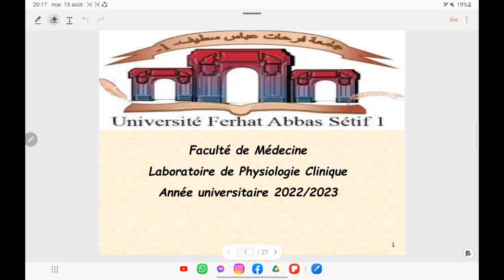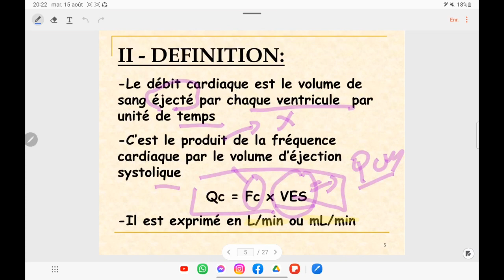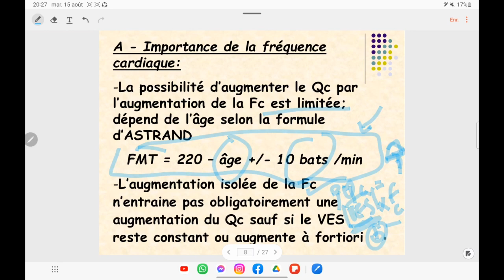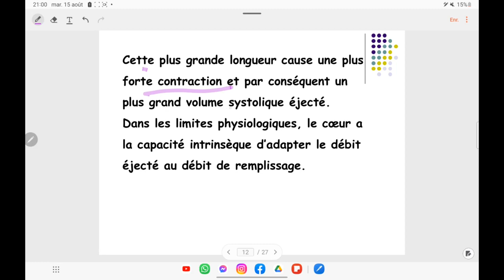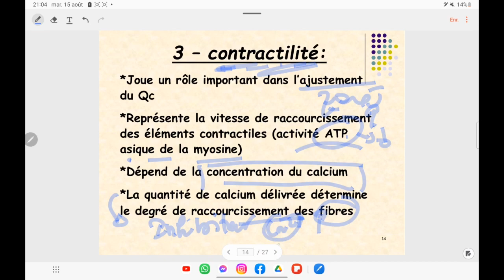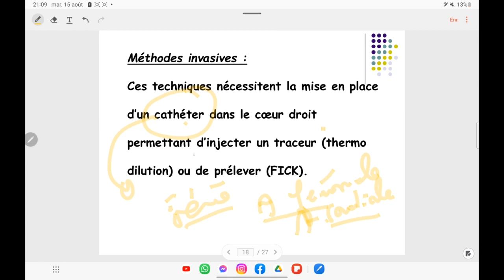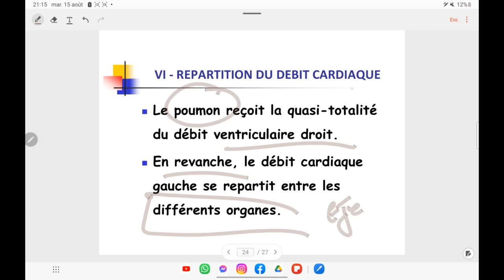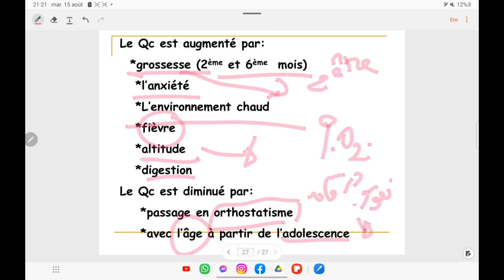PHYSIO-CARDIO🫀:DÉBIT CARDIAQUE ..2ÈME MÉDECINE 🩺..UNITÉ 01✅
قناة انستغرام ... اهلا بأسئلتكم 🥰